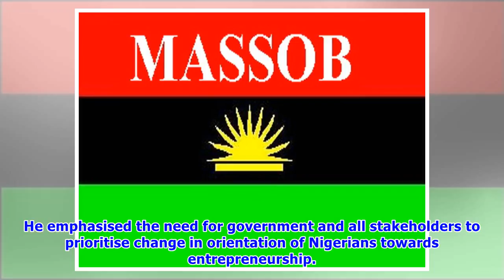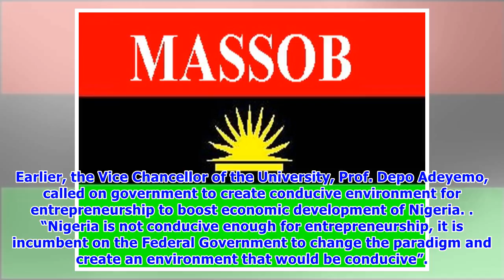Youth unemployment, most traumatic societal ills in Nigeria – Don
A Professor of Business Administration in the Department of Economics and Business Studies, Redeemers ‘ University, Ede, Osun State has said that youth unemployment in Nigeria remains the most traumatic societal ills facing the country. He asserted that the only solution to this menace is for Nigerian government in collaboration with private organizations and universities to embark on entrepreneurship drive for social development and self employment. Adeleke made the submission on Thursday at th...